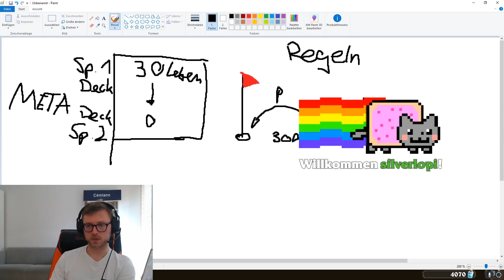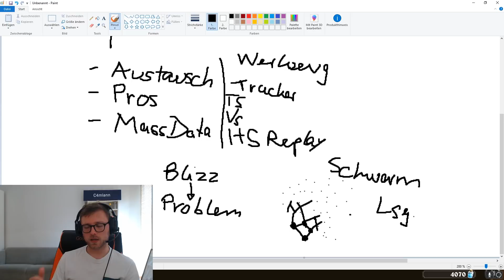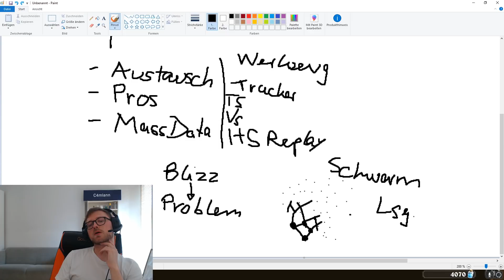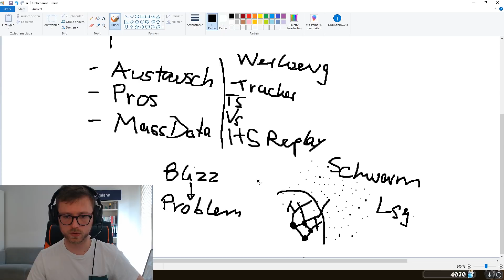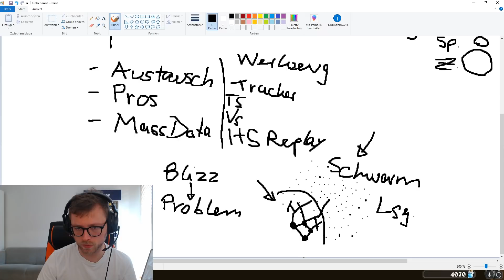Was ist Meta???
Was man als Developer machen kann, wenn die Schwarmintelligenz der Spielerschaft dazu führt, dass Fische fliegen lernen und mehr ...

Das Video besteht aus Mitschnitten meines Live-Streams auf twitch. Die Banner meiner Werbepartner sind dort zu sehen.